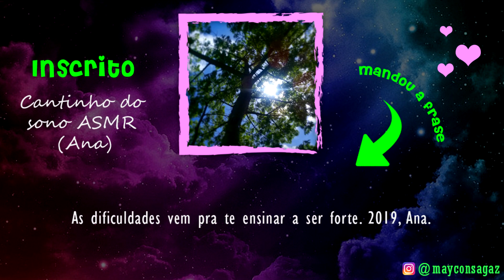Hipnotizando seu cérebro para sono profundo - ASMR BEM DEVAGAR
Para você que gosta de ASMR feito mais devagar, lento e suave, esse vídeo de ASMR vai te dar soninho e fazer você dormir bem.

Link para mandar frase e ser sorteado para aparecer no início

Hipnotizando seu cérebro para sono profundo - ASMR BEM DEVAGAR É um vídeo que dará melhor resultado se utilizar fones de ouvido.